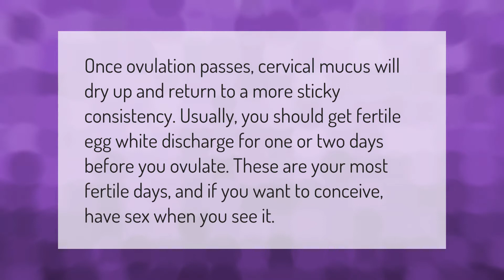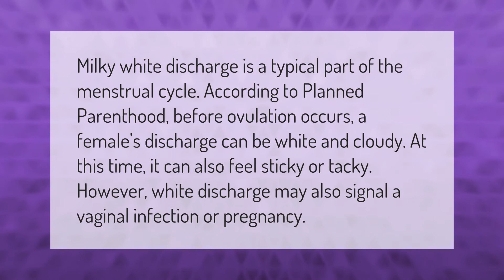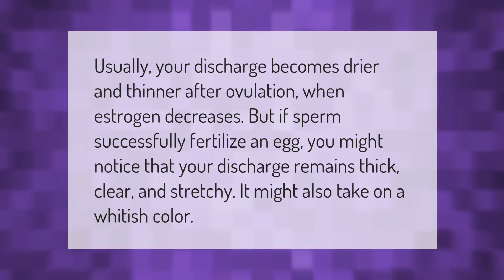How long after ovulation do you get white discharge?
00:00 - How long after ovulation do you get white discharge?
00:38 - Why am I getting white milky discharge?
01:12 - What happens after ovulation if pregnant?
01:45 - Is it normal to have discharge after ovulation?

Laura S. Harris (2021, January 10.) How long after ovulation do you get white discharge?
    AskAbout.video/articles/How-long-after-ovulation-do-you-get-white-discharge-204818